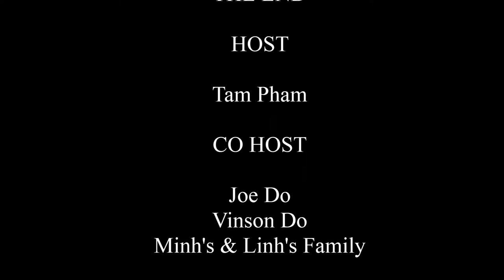The Vietnamese Harlem Shake (Final Extended Edit)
The Vietnamese extended version of the Harlem Shake, I did minor edits to the video, but same thing. Hope you enjoyed it